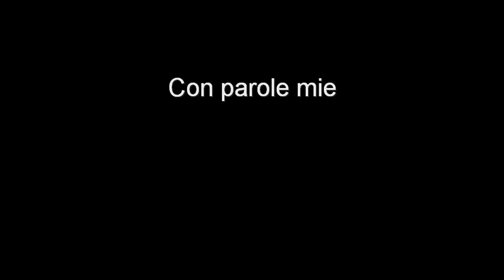Con parole mie - Puntata del 4 febbraio 2011: Gabriella Ferri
Umberto Broccoli ricorda una persona molto particolare: Gabriella Ferri.
Conosciuta come grande interprete della canzone romana e non solo, Gabriella esprime la sua vena artistica nella pittura, nella scultura, nella scrittura. Un’artista completa, poco “discografica”, ribelle, sensibile. Un’anima inquieta.
Il dramma della morte del padre, a cui era legatissima, sconvolge la sua anima fragile. Da quella morte, racconta Gabriella, assieme a laceranti complessi di colpa, scoppiano contrasti, contraddizioni, disperazioni e terrori di una fanciullezza amarissima, di una giovinezza tormentata. Un dolore che alcol e psicofarmaci non bastano a lenire.
Con la collaborazione delle Teche RAI riascolteremo la voce di Gabriella, e ne scopriremo, o riscopriremo, l’anima bella attraverso le sue canzoni e le sue parole.